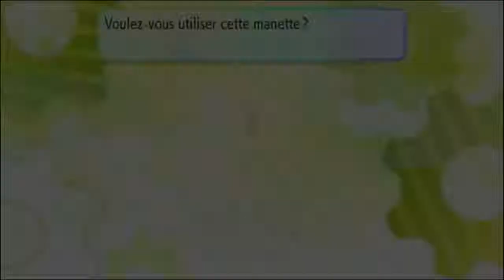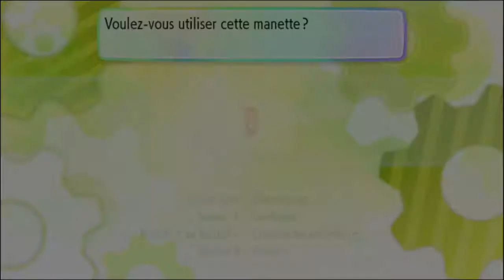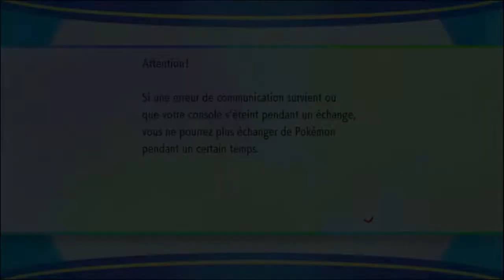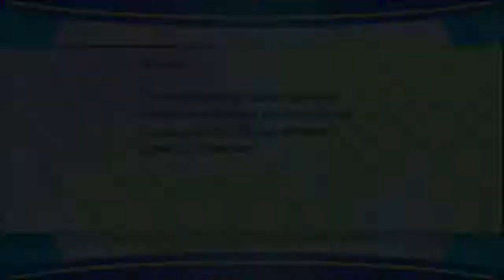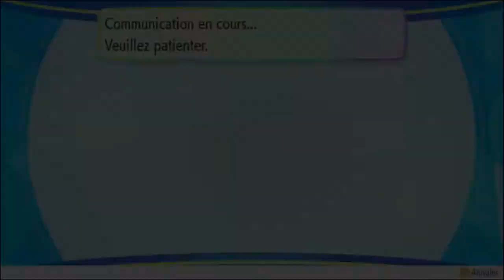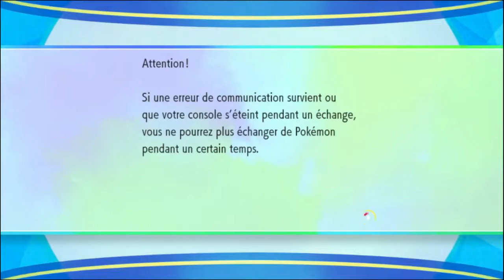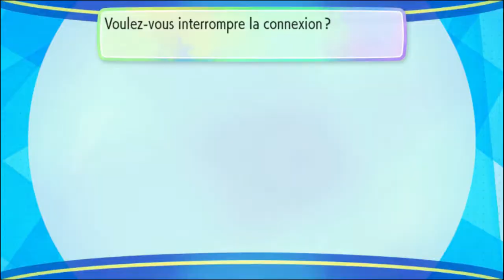Pokémon Let's Go Évoli - 21 Deux Miaou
Cette fois c'est la fin. Bien que le jeu propose de nombreuses choses à faire, Yakipon tente de parlementer avec Mewtwo. Arrivera-t-il à le capturer ?